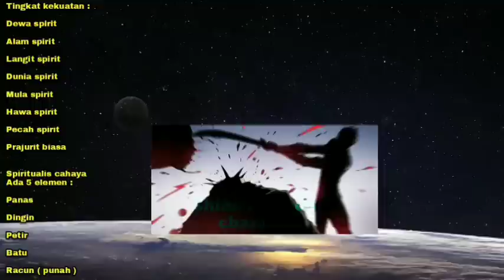part 9 spiritualis kegelapan || menyerbu ke kandang musuh